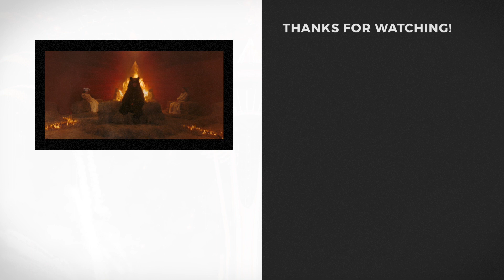Midsommar: 5 Star Review - [RE]Writes: Directors Cut Podcast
We didn't like this film so much...